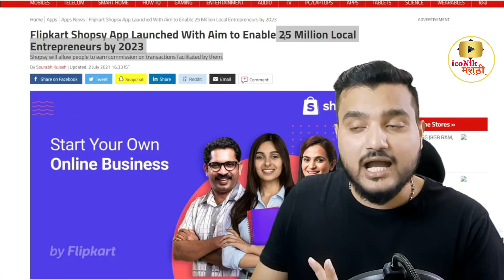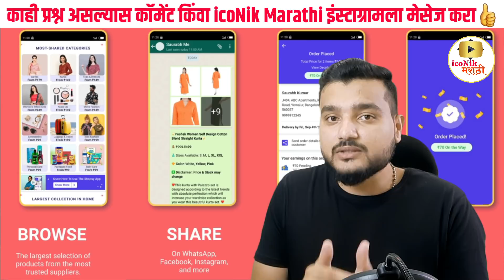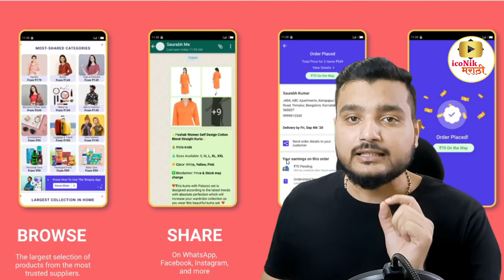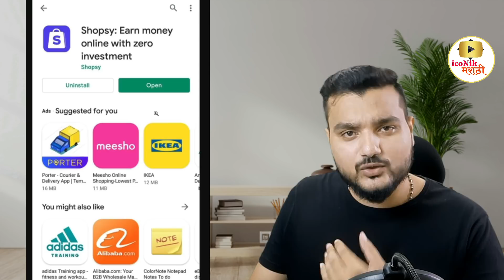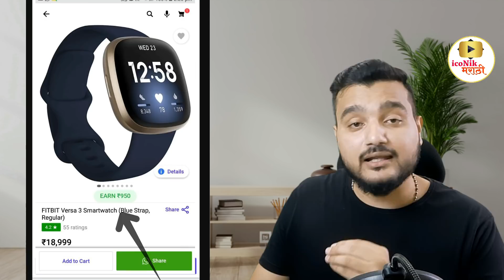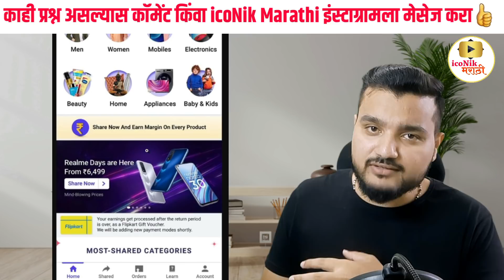नो इन्व्हटमेन्ट| वर्क फ्रॉम मोबाईल | Easy Work From Mobile | Online Job at Home in mobile in Marathi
महिना ३० हजार कमवा  | नो इन्व्हटमेन्ट | वर्क फ्रॉम मोबाईल | Easy Work From Mobile | Online Job at Home in mobile in Marathi | online work from mobile in Marathi
रेफर करा आणि कमवा विडिओ 👇👇

Hi Friends in this video you will get information about how to earn money online without investment or online work from mobile in Marathi. this is the best online work at home in mobile for ladies. marathi online work from home

ghari basun job in marathi
easy work from mobile
online work from mobile in marathi
online job at home in mobile in marathi
online work at home in mobile for ladies
easy work from mobile for ladies
online work at home in mobile for ladies marathi
easy work from mobile for ladies in marathi
no investment work for ladies at home
marathi online work from home
marathi work from home
online work from home in Marathi
online work from home jobs in Marathi
online work from mobile no investment in Marathi
zero investment online work in marathi
marathi online work on investment
gharguti kam in marathi
no investment work from home in marathi